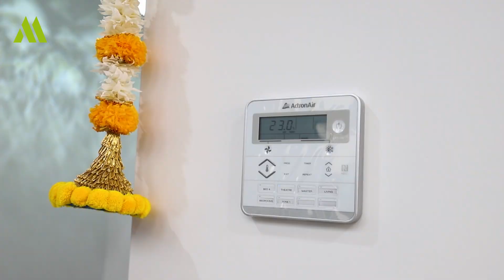Sydney Custom Home Build - Manko Homes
"Step inside the elegance of Manko Homes' newest creation as we unveil a breathtaking house, where luxury living meets impeccable craftsmanship."